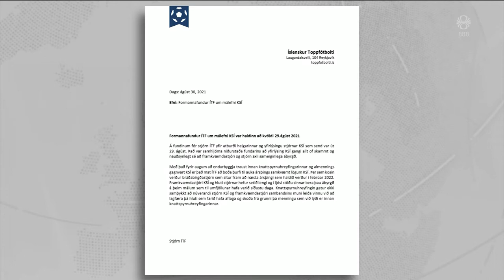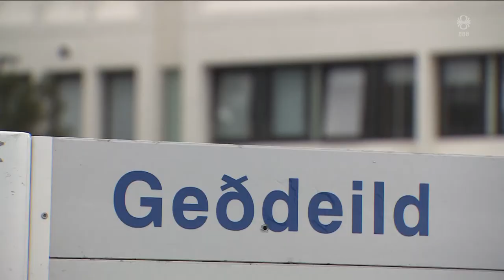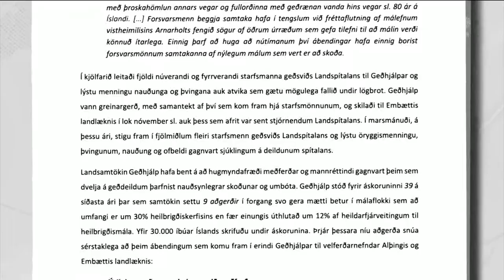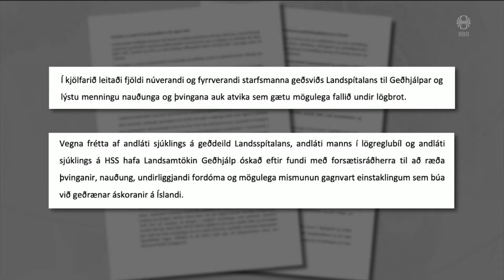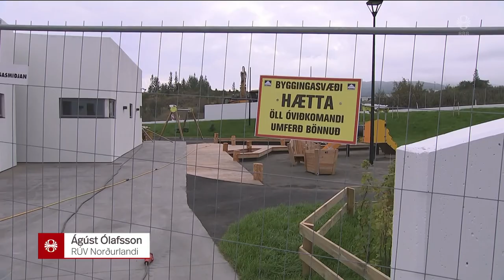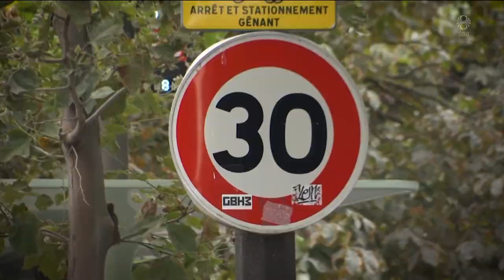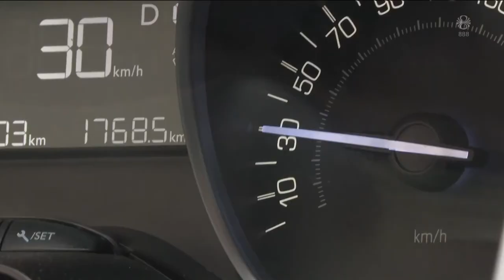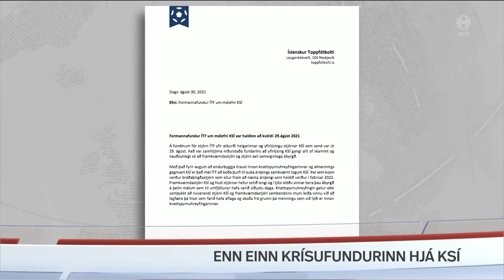Fréttir - 30. ágú 2021